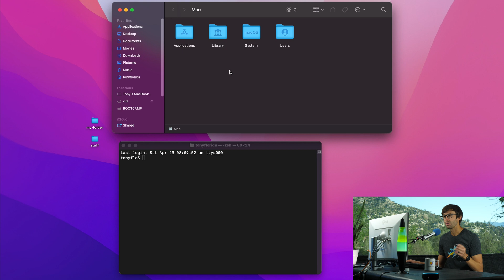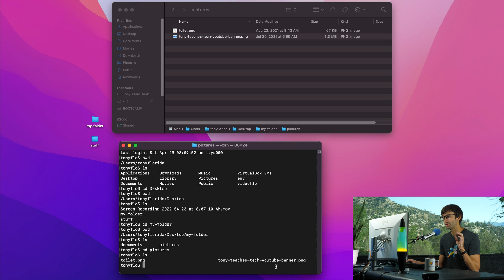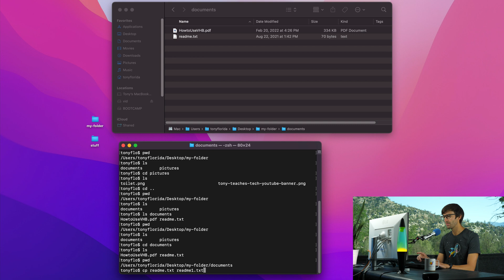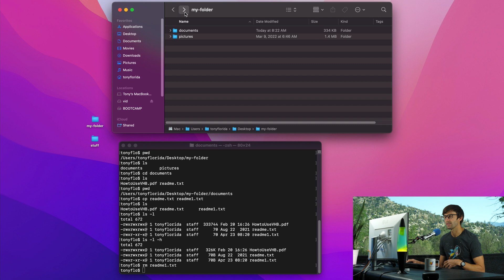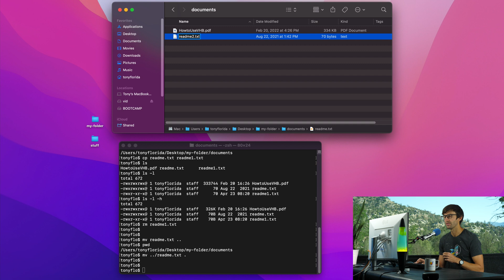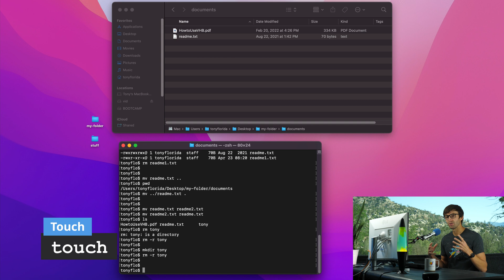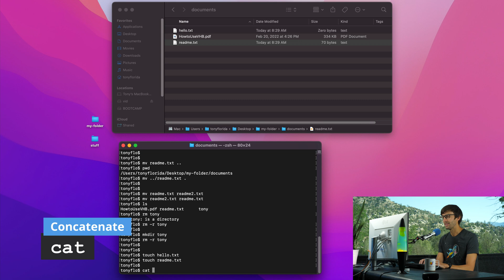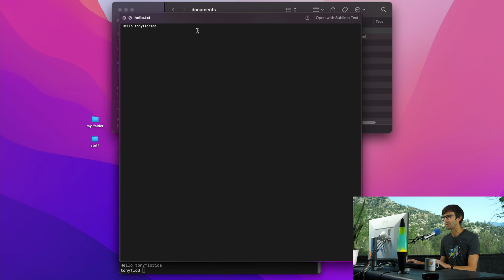10 Linux Commands That Will Elevate Your Shell Skills (master the command prompt)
Learn how to use Linux with these basic commands that every beginner should know. Examples of popular commands like ls, pwd, and mkdir will be demonstrated in this easy to follow tutorial that you can follow within a terminal window or command prompt.

00:00 Introduction
00:38 pwd - Print Working Directory
01:00 ls - List
01:20 cd - Change Directory
04:30 cp - Copy
06:42 rm - Remove
08:20 mv - Move
12:00 mkdir - Make Directory
12:36 touch - Touch
13:59 cat - Concatenate
14:50 echo - Echo
16:12 › - Redirect